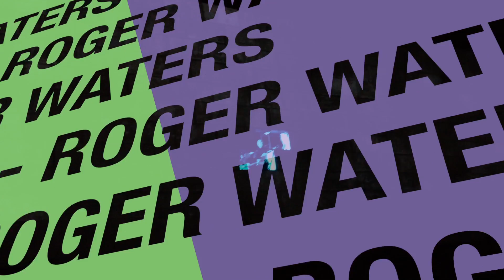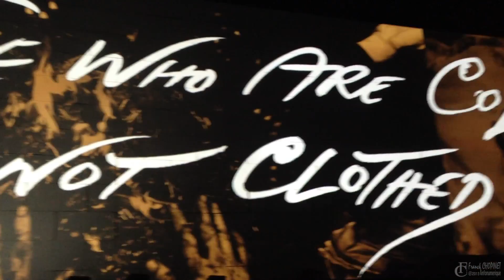Partie 4/5 - THE WALL Live - ROGER WATERS Zurich le 11 sept. 2013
Roger Waters, The Wall, Letzigrund Zürich, 11. September 2013
Roger Waters a redonné vie à «The Wall»
MUSIQUE — Hier soir à Zurich, le membre fondateur de Pink Floyd a donné un concert hallucinant devant un public hypnotisé et fidèle malgré la pluie.
Mercredi 11 septembre, date apocalyptique tombée au hasard pour la venue en Suisse de la tournée «Roger Waters - The Wall Live». Chef-d'œuvre audiovisuel psychédélique, la nouvelle version de Waters est à la hauteur de l'originale, même si le spectre de Gilmour plane sur le stade comme le cochon gonflable - imaginé en 1976 - qui était lancé sur la foule hier soir.

Pour rappel, le spectacle original de 1980 de «The Wall» avait été joué seulement trente fois lors de la tournée de Pink Floyd du même nom et une fois à Berlin pour célébrer la chute du mur.

Des visuels mirifiques

Au sujet de la nouvelle tournée, Roger Water avait expliqué: «Je suis extrêmement heureux de jouer The Wall en Europe à nouveau. Il va y avoir beaucoup de surprises. J'ai retravaillé le spectacle pour le jouer à l'extérieur dans les grands stades. C'est encore plus émouvant, dramatique et excitant. L'immense mur que nous construisons n'aurait pas pu être réalisé il y a quarante ans, nous pouvons profiter des technologies actuelles. C'est émotionnellement, musicalement et théâtralement très satisfaisant.»

A 70 ans - Roger les a fêtés le 6 septembre - le bassiste de Pink Floyd a mis une immense claque visuelle à un public hypnotisé par l'histoire de cet album mythique, qui dénonce la guerre et ses ravages sur fond de révolte et de folie. Une expérience inoubliable offerte à plusieurs générations de fans qui ont eu la chance d'assister à cette tournée qui se terminera le 21 septembre à Paris.

Roger Waters, cofondateur et principal auteur-compositeur du groupe légendaire Pink Floyd, annonce que la production impressionnante "The Wall" se prépare pour un nouveau tour de l'Europe en 2013. Jusqu'à présent, "The Wall Live" a été présenté 192 fois. Plus de 3,3 millions de fans ont déjà pu admirer ce spectacle aux quatre coins du monde. La tournée "The Wall Live" est en effet l'un des plus grands succès de l'histoire du rock.

Avec plus de 40 millions d'exemplaires vendus, "The Wall" (1979), le 11e album studio des Pink Floyd, est l'un des albums les plus vendus de tous les temps. L'album semi-autobiographique, un opéra rock, raconte l'histoire d'un musicien à grand succès en pleine crise existentielle. "The Wall" est parti en tournée pour la première fois en 1980. Pink Floyd présentait un spectacle exceptionnel pour l'époque. En 1990, Roger Waters, le cerveau créatif, a repris "The Wall" à Berlin pour commémorer la chute du mur entre l'Est et l'Ouest, survenue quelques mois auparavant. Ce n'est qu'en 2011 que Waters est à nouveau parti en tournée avec "The Wall". La production, à la mesure des plus grands salles, était une fois de plus très impressionnante. Pendant deux soirées consécutives, Roger Waters a présenté cette superproduction à guichets fermés au Sportpaleis. La presse et le public ont pu profiter d'un spectacle du plus haut niveau.
L'été prochain, il sera encore plus grandiose. Roger Waters a remanié et agrandi le spectacle d'intérieur. "The Wall Live" sera un spectacle encore plus captivant, dramatique et excitant. Outre la musique mythique, c'est le mur jusqu'à 150 mètres de long et 12 mètres de haut qui jouera un rôle de premier plan. Des images vidéo seront projetées sur toute la largeur du mur. Roger Waters: "Cette tournée n'aurait pas été possible il y a 40 ans. Il était impossible à l'époque d'occuper l'espace de manière à assembler parfaitement le spectacle d'un point de vue émotionnel, musical et théâtral. La technologie a tellement changé que c'est devenu possible aujourd'hui."

Roger Water's live performance at zurich, first part Full HD Another Brick in the Wall
Pink Floyd Letzigrund stadion  11 sep 13

«The Wall», das Konzeptalbum von Pink Floyd gehört zu den bedeutendsten Werken der Rockmusik. 1979 wurde das Album veröffentlicht und sorgte für weltweite Furore.

The Wall Live Tour Musicians
Drums: Graham Broad
Guitars: Dave Kilminster, G.E. Smith, Snowy White
Bass: Roger Waters
Keyboards: Jon Carin, Harry Waters
Lead Vocals: Robbie Wyckoff, Roger Waters
Backing Vocals: Jon Joyce, Mark Lennon, Michael Lennon, Kipp Lennon